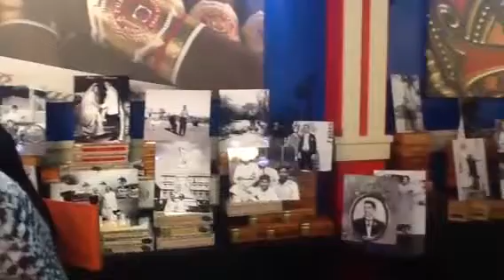Cigars Family Booth Ii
Arturo Fuente Cigars